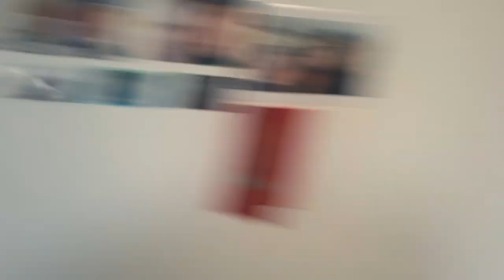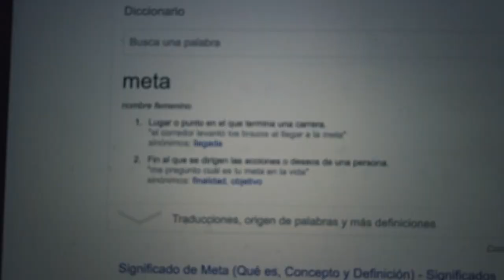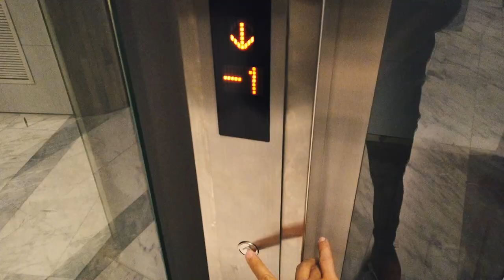¿Cuál es la diferencia entre Meta y Objetivo? - Vlog 364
Me di muchas vueltas con esto, pero en verdad descubrí que es bastante simple: La diferencia entre meta y objetivo.

Hablemos!